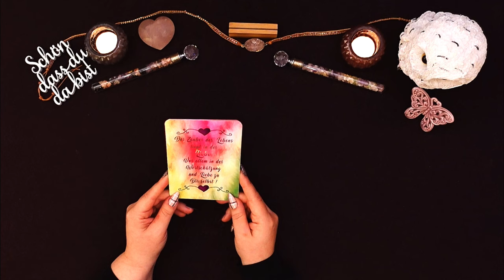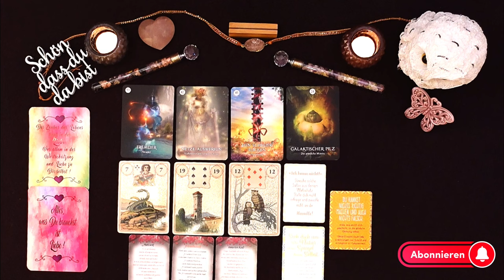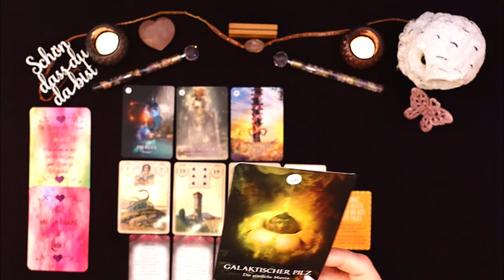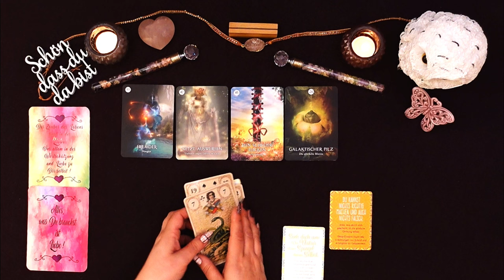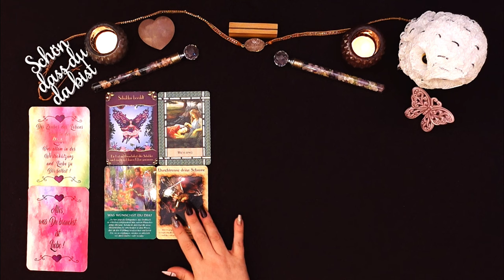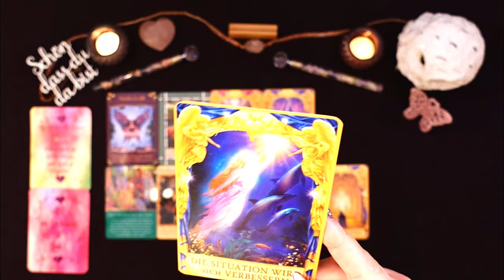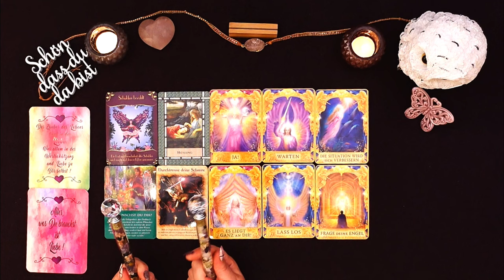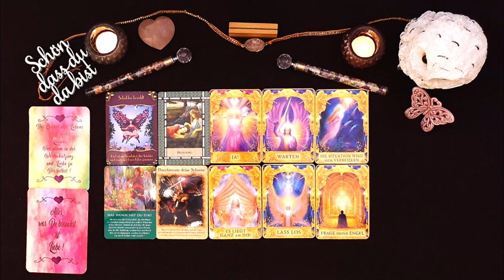STEINBOCK ♑ Februar 2024 ✨ Hier will jemand zurück! Was willst du?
Hallo und ganz herzlich Willkommen bei Cartomante TV

Mein Name ist Tanja 🙂und ich arbeite nun seit fast 36 Jahren mit Orakelkarten diverser Art.

Ich möchte dich mit meinen Legungen inspirieren, motivieren und dir eine Hilfestellung bieten, wenn du Situationen oder Personen tiefer verstehen und ergründen möchtest. 🍀

00:00 Begrüßung
01:18 Mischen der HerzPoesie
01:57 Vorlesen der HerzPoesie
02:34 Mischen der allgemeinen Energien
06:35 Deutung
35:36 Mischen der Engelbotschaften
38:24 Deutung

xxxxxxxxxxxxxxxxxxxxxxxxxxxxxxxxxxxxxxxxxxxxxxxxxxxxxxxxxxxxxxxxx

😊 Ich selbst bin:

Sonnenzeichen: Jungfrau ♍
Aszendent: Fische ♓
Mond: Widder ♈
Mars. Stier ♉
Venus: Skorpion ♏

xxxxxxxxxx Ich biete derzeit keine persönlichen Legungen an! xxxxxxxxxxx

Alle hier veröffentlichten Inhalte an Bildern und Texten unterliegen dem Urheberrecht des Anbieters oder eines Drittanbieters.

Kartenlegungen mit Tarot Karten, Lenormand Karten und anderen diversen Orakel Karten, dienen ausschließlich zu Unterhaltungszwecken und ersetzen zu keiner Zeit einen Besuch beim Arzt, Therapeuten oder Heilpraktiker.
Alle Handlungen, die Zuseher, Zuhörer vornehmen, tun dieses in ihrer eigenen Verantwortung.
Dieser Kanal ist nur erwachsenen Personen ab 18 LJ zugänglich.
Der Kanal und auch ich als Betreiberin, übernehmen keine Haftung oder Verantwortung.

xxxxxxxxxxxxxxxxxxxxxxxxxxxxxxxxxxxxxxxxxxxxxxxxxxxxxxxxxxxxxxxxxx

Verwendete Kartendecks:

Das kostet dich selbstverständlich keinen Cent mehr!
Damit unterstützt du uns und diesen Kanal!
Danke! 🙏🥰

HerzPoesie -  von Tanja Zaiser; E La Tua Vita - Coaching Tools; 3. Auflage 2022

* Dein Schamanischer Traum - Das Orakel - von Alberto Villoldo und Colette Baron-Reid; GTIN: 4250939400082; 1. Auflage 2021 ; Illustrationen: Jena Della Grottaglia 2021; Übersetzt: Karin Weingart
Originally published in 2021 by HayHouse Inc.

* Golden Lenormand Oracle - von Lunaea Weatherstone ;  ISBN: 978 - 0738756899;
Übersetzt: by Studio RGE und Olivia Leung

Herzflüstern - by Asmodina ( leider keine Kaufmöglichkeit gefunden)

* Lebensfreude für jeden Tag von Kurt Tepperwein; ISBN: 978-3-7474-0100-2;
Gestaltung: Laura Oswald
Bilder: Shutterstock

* Das Engel Orakel für jeden Tag - Doreen Virtue;
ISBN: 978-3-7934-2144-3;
3. Auflage 2009;

* Antworten der Engel Orakel - Doreen Virtue & Radleigh Valentine;
ISBN: 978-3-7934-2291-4; 2. Auflage 2016
Übersetzt: Angelika Hansen
www. allegria-verlag.de

ISBN: 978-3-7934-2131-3; 3. Auflage 2012

ISBN: 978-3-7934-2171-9; 6. Auflage 2016
Übersetzt: Angelika Hansen
www. allegria-verlag.de

* Das Heil-Orakel der Engel - Doreen Virtue;
ISBN: 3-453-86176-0; 4. Auflage 2004
©der deutschsprachigen Ausgabe by Ullstein Heyne List GmbH & Co.KG; München